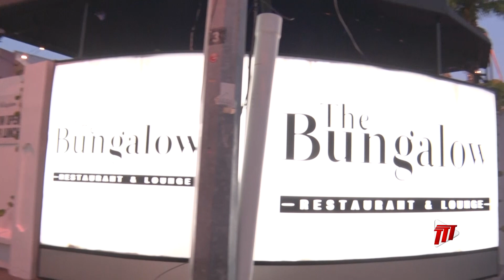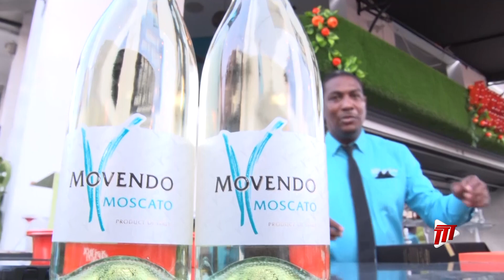Bungalow Re-Opens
Many businesses were forced to close their doors at the start of the pandemic.

To kickstart it’s new journey an official opening ceremony was held on Thursday evening.